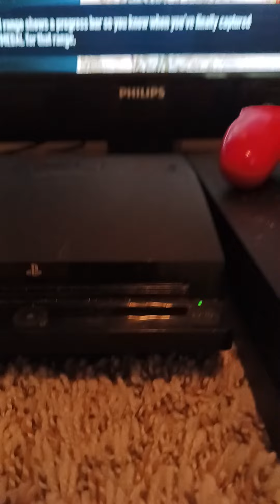Ssx 2012 EXTREME!!!! PART 2